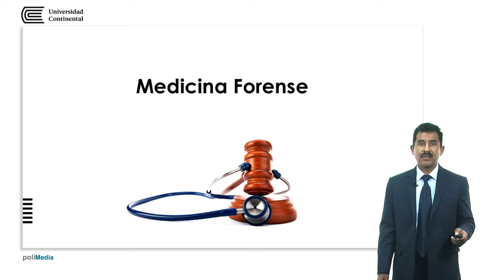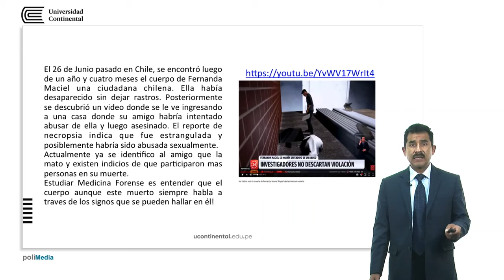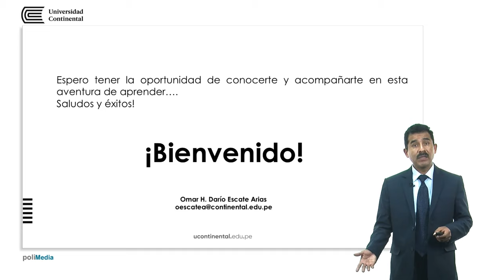Presentación de la asignatura: Medicina Forense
Omar Escate Arias docente de la asignatura.